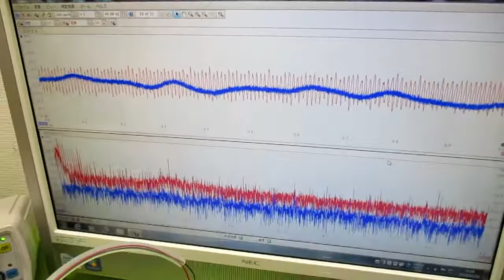オリジナル超音波実験 ultrasonic-labo